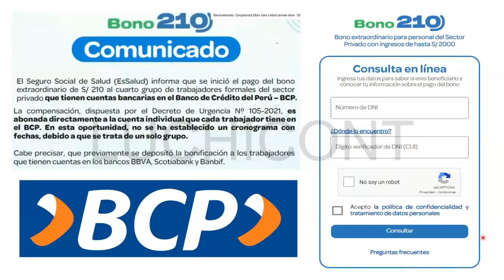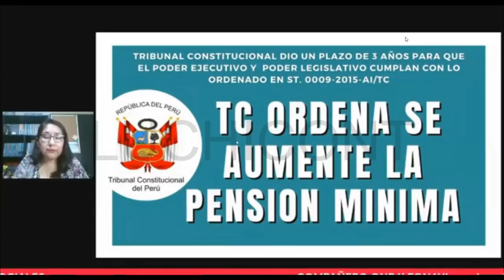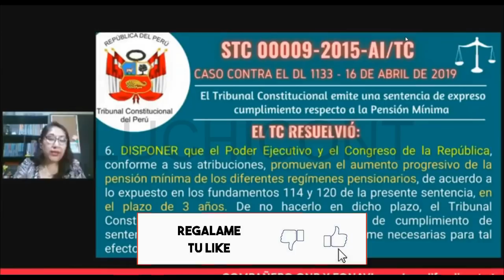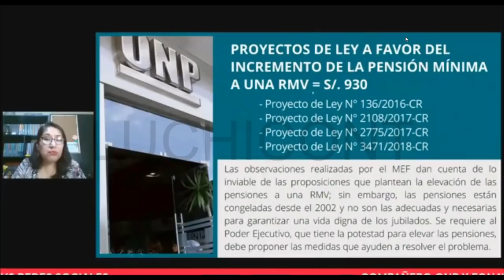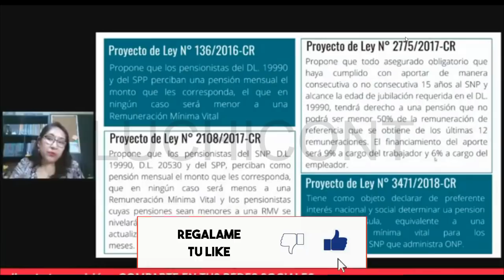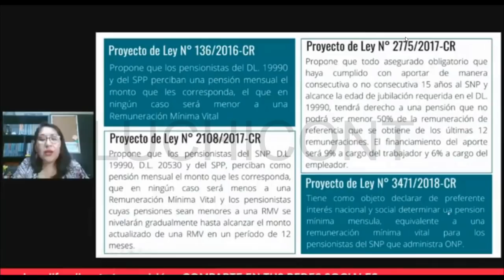*LO ULTIMO BONO 210 Y ONP* NUEVO CRONOGRAMA Y ANALISIS DEL AUMENTO DE LA PENSION MINIMA A 930 SOLES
En este video te comparto la ultima noticia sobre el cronograma de pago del bono de 210 soles y el análisis de Deysi Castillo sobre el aumento de la pensión mínima de la onp a 930 soles.